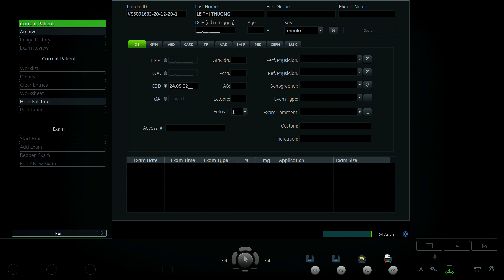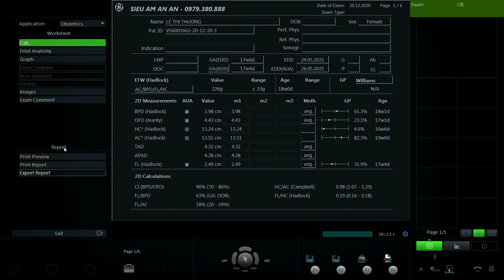LÊ THỊ THƯƠNG 1993